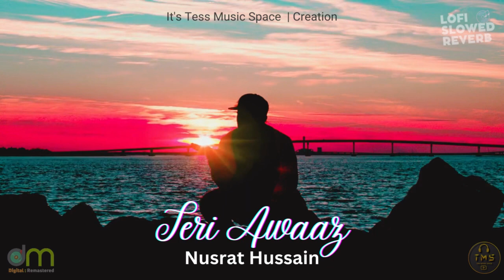Teri Awaaz - Nusrat Hussain (Lofi - Reverb)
Audio and Video Remastered By. Tahseen